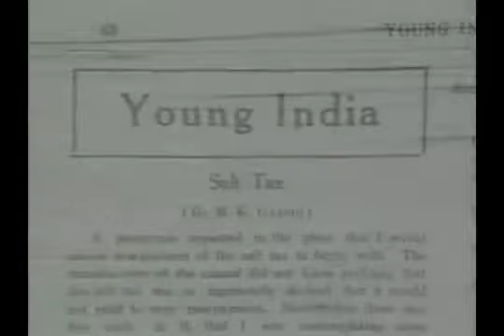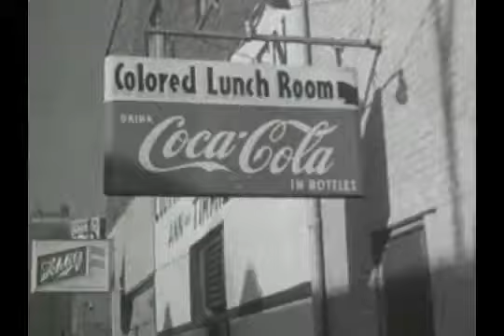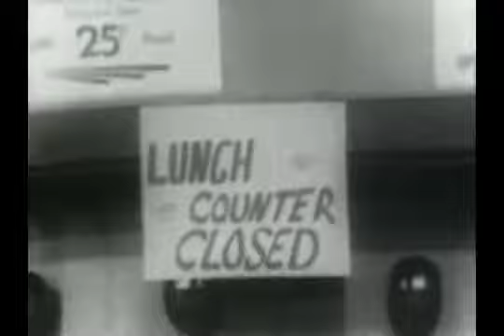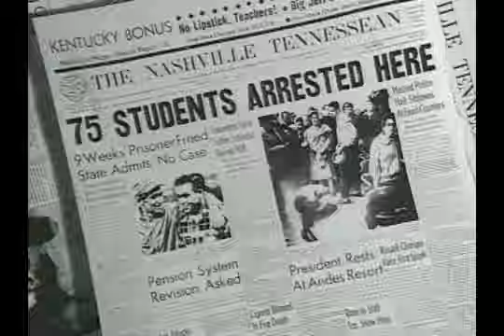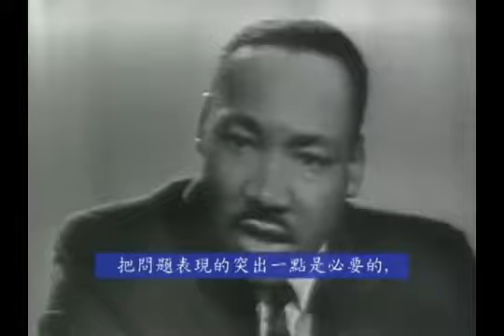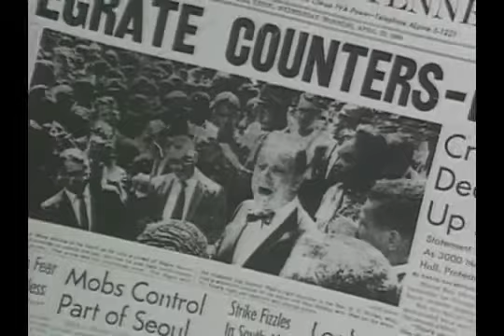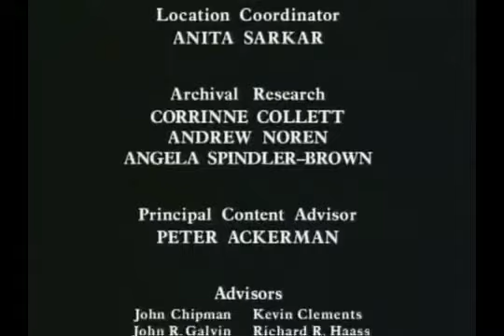Southnews-更強大的力量_百年非暴力衝突